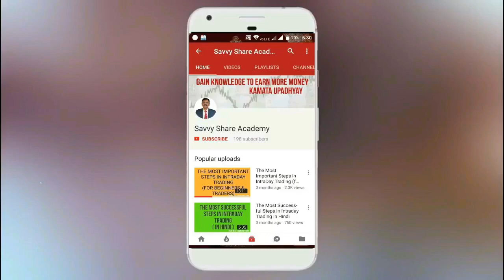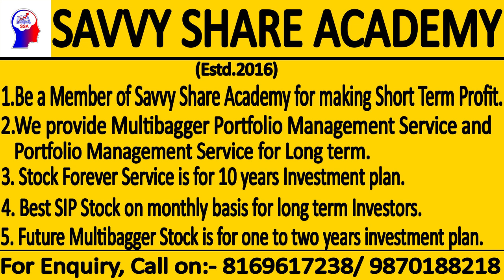Sensex and Nifty Review for 08/03/2022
You will get the following benefits :

1.Free Demat Account
2.Zero Equity Delivery
3.₹20 Per Order in Intraday, commodity and currency
4.Limit Upto 20 Times
5.MTF Facility Available
6.30 Years Of Trust